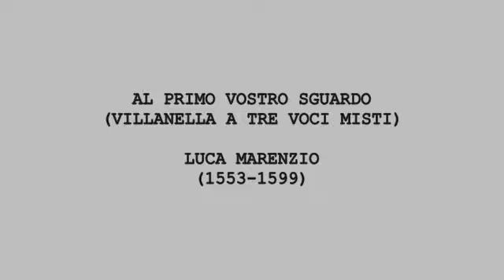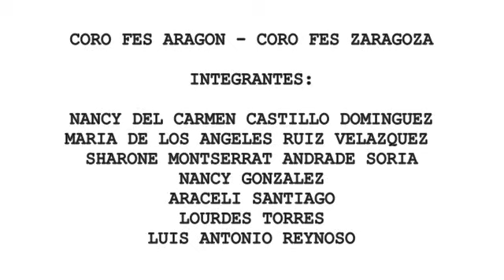AL PRIMO VOSTRO SGUARDO - LUCA MARENZIO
AL PRIMO VOSTRO SGUARDO
(VILLANELLA A TRE VOCI MISTI)

LUCA MARENZIO
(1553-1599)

CORO FES ARAGON - CORO FES ZARAGOZA

INTEGRANTES:

NANCY DEL CARMEN CASTILLO DOMINGUEZ
MARIA DE LOS ANGELES RUIZ VELAZQUEZ
SHARONE MONTSERRAT ANDRADE SORIA
NANCY GONZALEZ
ARACELI SANTIAGO
LOURDES TORRES
LUIS ANTONIO REYNOSO

DIRECCION : ARTURO SALVADORES BALEDON